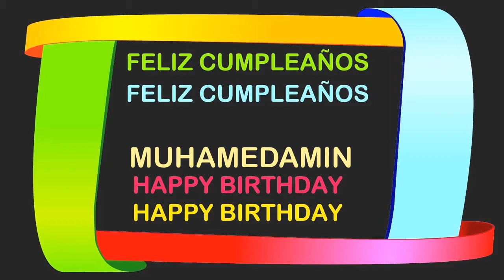MuhamedAmin Birthday Postcards & Postales